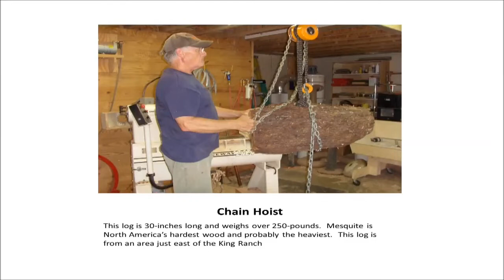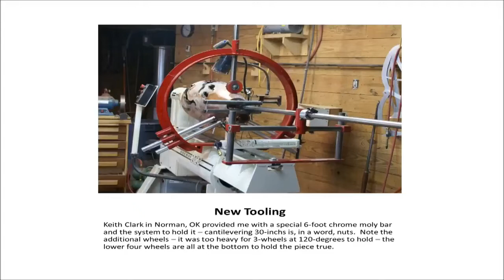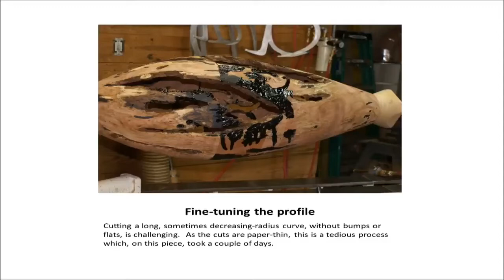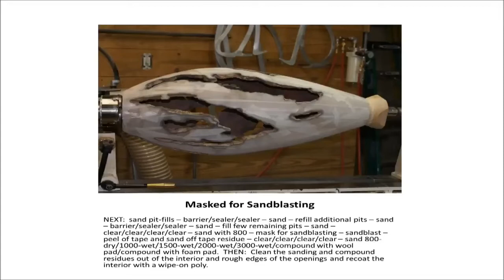DAW 2015 10, Kevin Bassett Hollowing Methods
Published by Dallas Area Woodturners.